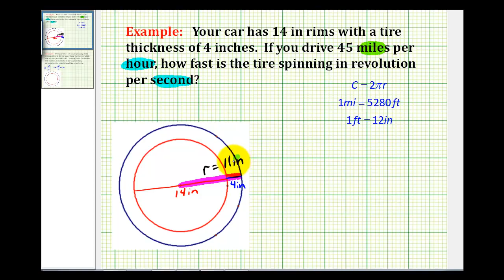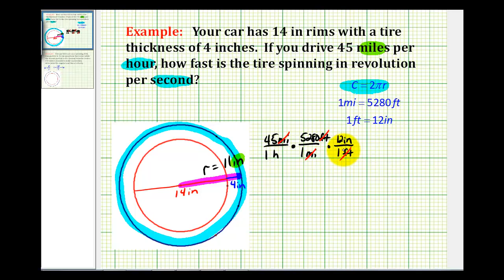Ejemplo: determinar el número de revoluciones por segundo de una llanta de automóvil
Este video proporciona un ejemplo de cómo determinar las revoluciones por segundo de un neumático de automóvil que viaja a una velocidad determinada.